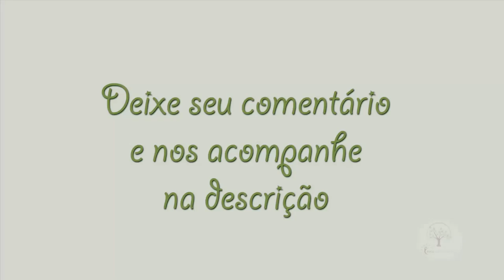Poda de Amora em Casa, veja como fazer com Sergio Semerjian